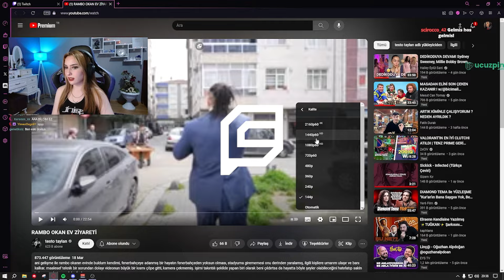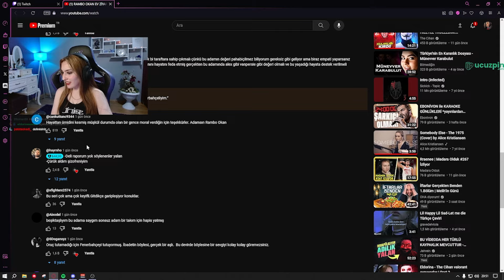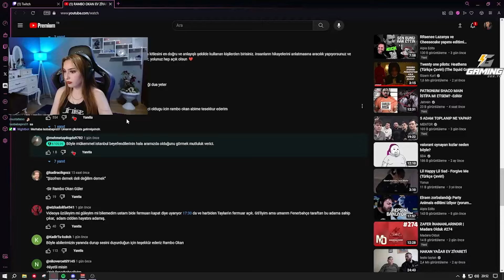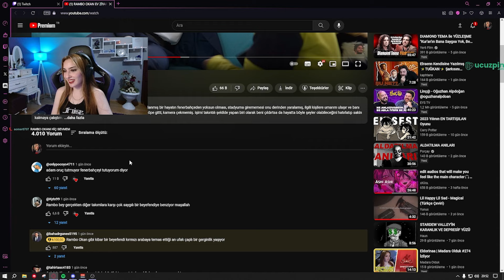"RAMBO OKAN EV ZİYARETİ" İZLİYOR TEPKİ!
Eldorina "RAMBO OKAN EV ZİYARETİ"  İZLİYOR TEPKİ!

Keyifli seyirler!